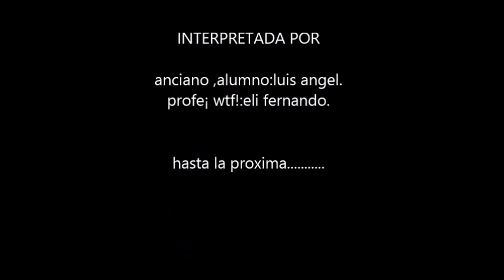caja de la risa------------ 2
tratamos de interpretar la vida cotidiana con humor.